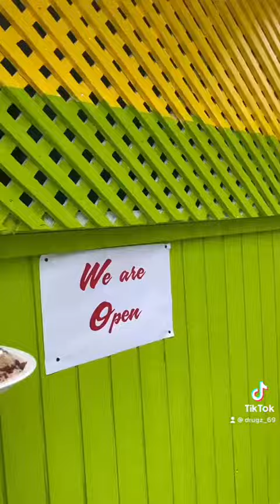Jaz Plus Restaurant Now Opened In Buff Bay Portland..Don’t Own The Rights To The Music Playing!!